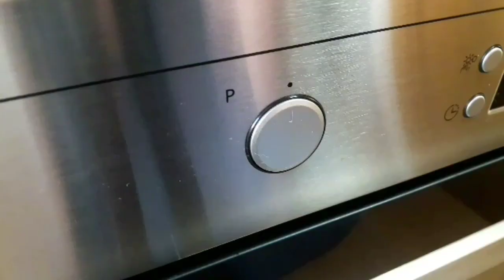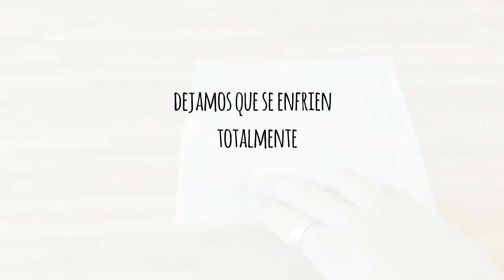🎄Como hacer POLVORONES CASEROS DE ALMENDRA🎄2018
En estas fechas no os podía traer otra cosa que no fuese la 🎄🎄RECETA DE POLVORONES DE ALMENDRAS Y DE CHOCOLATE!!! 🎄🎄una nueva receta sencilla y rápida.Espero que lo hagáis en casa, fácil y rápido
Eso me ayudará a seguir haciendo más vídeos
cocinero: Rubén G. Cuevas

Ingredientes:
125g de manteca de cerdo
100g de almendras
250g de harina de trigo
100g de azúcar clases
6g de azúcar de vainilla
Una cucharadita de canela en polvo
4 cucharadas de cacao en polvo
Una cucharada de manteca de cerdo
Semillas de sesamo